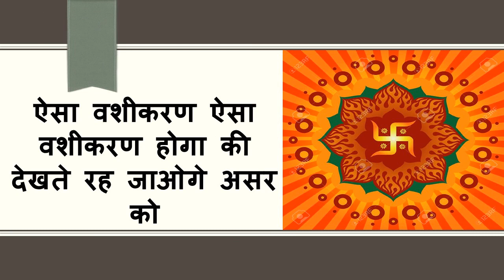हाथ पर नाम लिखकर स्त्री का वशीकरण रात को नाम लिखो सुबह असर पाओ Stri Ka Vashikaran